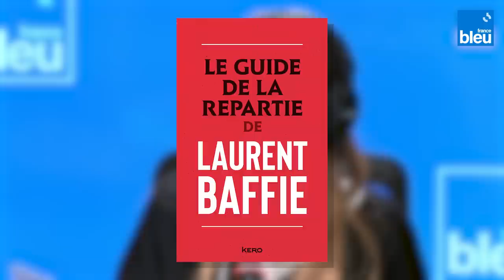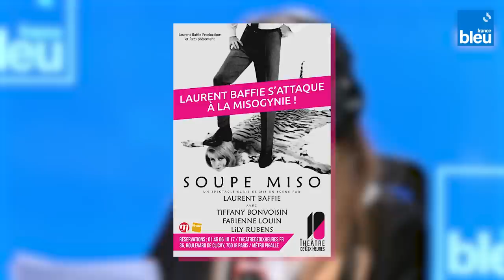Education, cause animale, misogynie, paternité : Entretien avec Laurent Baffie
Misogynie, humour, cause animale, éducation, écologie, enfance, paternité : Laurent Baffie est l'invité de Déborah Grunwald dans l'émission "Dans le rétro"

Parce qu'il y a toujours à apprendre dans la vie des autres, embarquez pour un voyage dans le temps avec nos invités.

Retrouvez l'émission "Dans le rétro" et les autres invités sur France Bleu entre 14 et 15 h le samedi, en podcast sur l'application Radiofrance ou sur FranceBleu.fr

0:00 Comment avoir de la répartie ?
3:39 "Dès qu'on dit un mot de travers, on est cloué au pilori"
4:50 Laurent Baffie s'attaque à la misogynie
7:19 La misogynie, le reflet d'une époque
8:45 "Le rire, ça permet de faire un tri"
10:16 L'enfance de Laurent Baffie
12:09 Passion: zoologie
13:07 Zoo, chasse, cirques et combat pour la cause animale
15:16 Cause animale et politique
17:08 La scolarité, une souffrance
18:15 Laurent Baffie ne supporte pas l'autorité
20:30 "Quand je faisais Ardisson, j'étais terrorisé"
24:07 "C'est quand on est has-been qu'on est un vieux con"
25:30 "J'ai mis mon génie au service du peuple"
27:52 Laurent Baffie prend-il les gens pour des cons?
31:53 Canal + " je voyais les gens me mettre des coups de lattes"
34:28 Laurent Baffie, quel papa ?
35:41 "J'ai toujours menti à mes enfants sur l'école"
37:34 "On m'a toujours embauché et viré pour les mêmes raisons"
40:05  Rire, humiliation, face à face avec Christine Angot
42:43 L'intégration des handicapés par le rire
43:40 Fin de vie, vieillesse...
44:45 La colère du moment: productivité et écologie
46:24 L'humour, la politesse du désespoir

"Le guide de la répartie" de Laurent Baffie - Editions Kero
"Soupe Miso" - Théâtre de Dix Heures à Paris
"Laurent Baffie se pose des questions" - Tournée dans toute la France